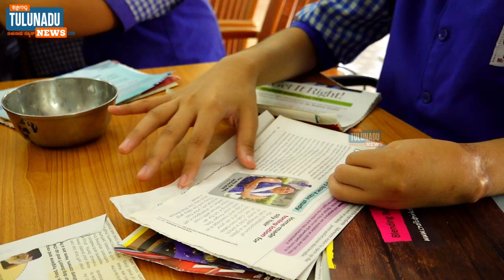ವಿಶೇಷ ಚೇತನ ಮಕ್ಕಳ ಕೈಯಲ್ಲಿ ಅರಳುತ್ತಿವೆ ಹಣತೆಗಳು!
ಅವರ ಮನಸ್ಸಿನಂತೆ ಶುದ್ಧತೆ, ನಿರ್ಮಲತೆಯ ಸಂಕೇತ

ವಿ.ಟಿ.ರಸ್ತೆಯ ಚೇತನಾ ಶಾಲೆಗೆ ಭೇಟಿ ನೀಡಿ

ಮಕ್ಕಳ ಕೈಯಿಂದ ರಚಿತವಾಗಿರುವ ಹಣತೆ ನಿಮ್ಮ ಬಾಳು ಬೆಳಗಲಿ

ದೀಪಾವಳಿಯ ಸಂಭ್ರಮಕ್ಕೆ ಈ ಹಣತೆಗಳೇ ಬೆಳಕಾಗಲಿ